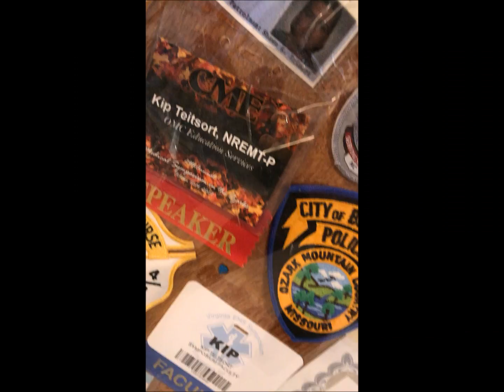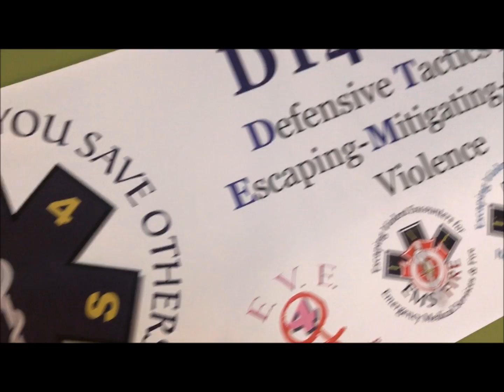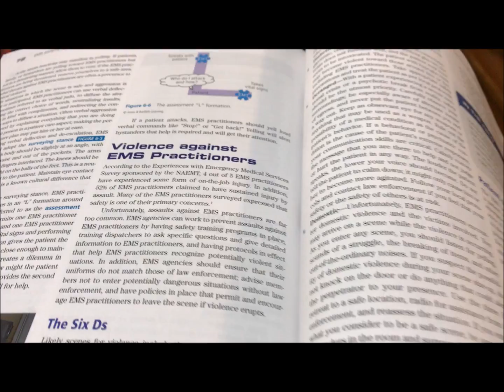Advertising DT4EMS on a slim budget. Kip Teitsort pokes fun at the bandwagon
Thank you for taking the time to watch my journey learning all of the various aspects of trying to lead a grass roots safety movement.
Here I am making an honest attempt at being funny, that in itself is funny!
Self-defense for healthcare staff is unique. No other profession must recognize the difference between a patient or a criminal aggressor on the job like we do.
Workplace violence and attacks on nurses is an epidemic. DT4EMS' EVE Escaping violent encounters can provide staff with the tools to make better decisions when faced with the use of force on the job.